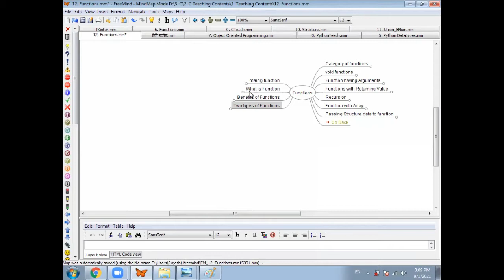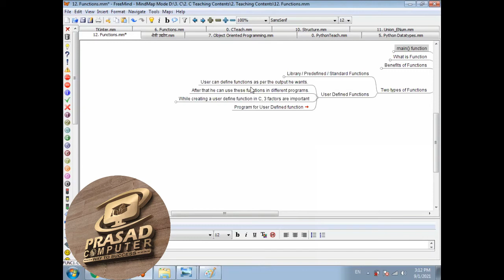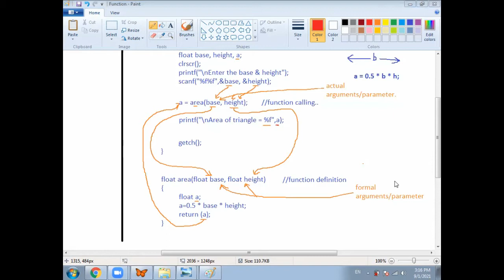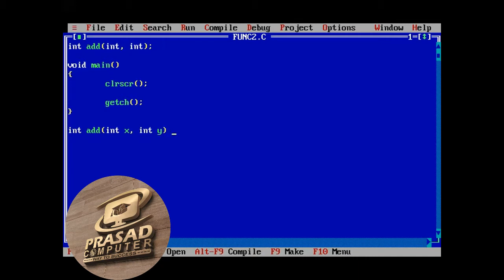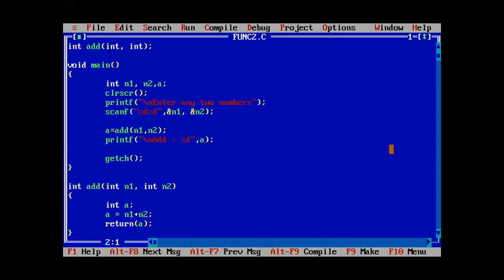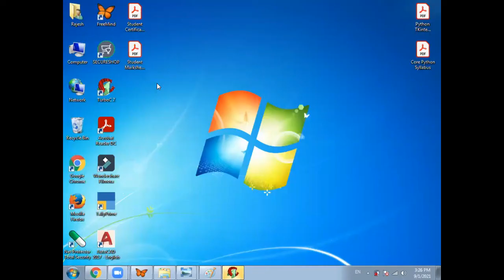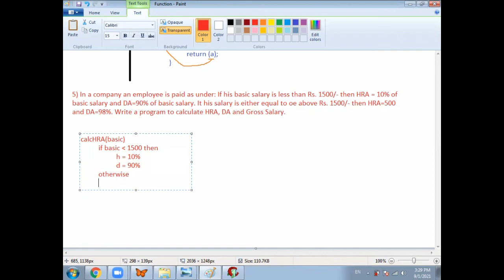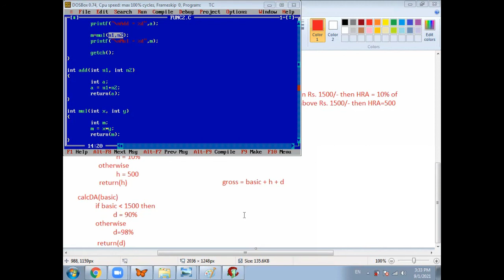C Programming : Day28 C Function Examples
C Programming : Topic =Function Examples
Live teaching to jalgaon batch on dated 01 Sep. 2021...